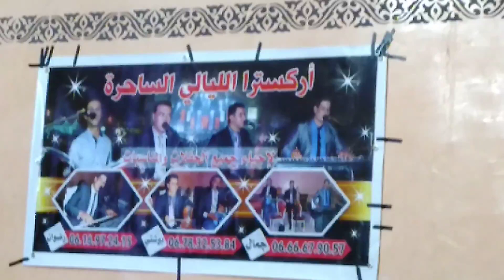سهرة حية مع أفراح الليالي الساحرة. الفن موسيقى جبلية للفنان محمد العروسي. من تصويري الخاص